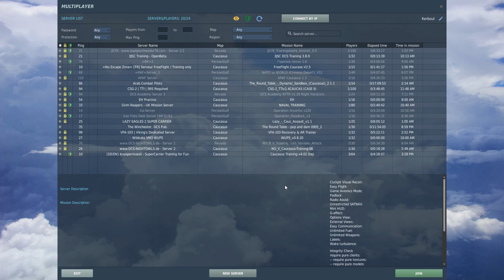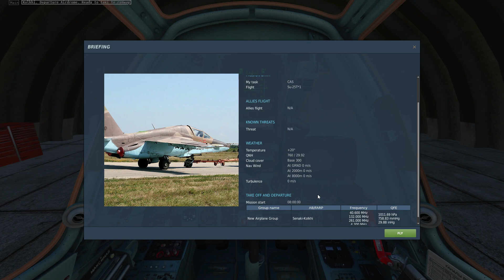Décoller et Tirer en 6 minutes | Tutos Rapide DCS Su25T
Hey ! Ce tutoriel est destiné aux gens qui viennent de découvrir DCS et qui souhaitent rejoindre rapidement leurs potes sur des serveurs autant privés que publics histoire de se balader un peu et de découvrir l'environnement DCS ^^ (L'objectif n'est pas ici de vous présenter en profondeur les fonctionnalités de votre avion mais plutôt de vous fournir les outils de base pour arriver à jouer avec vous amis)
Si vous jouez déjà souvent à DCS et que vous ne vous considérez pas comme un tout nouveau joueur, je ne pense pas que cette vidéo vous intéressera ^^

Petite rectification : On ne peut pas full auto avec le canon du Su25T dans son mode de tir par défaut. Il existe un moyen de cycler les modes de tir (full auto, rafale, etc). Je vous laisse le découvrir !

Timestamps :
0:00 - Introduction
0:16 - Apercu rapide de l'interface
0:48 - Spawn et Démarrage du 25T
2:09 - Apercu rapide de la vue F1/F2
2:27 - Roulage
3:28 - Décollage
3:46 - le HUD
4:00 - Décollage (suite)
4:19 - Décollage (Plus safe)
4:46 - En Vol
5:02 - Le Canon
5:23 - Astuces complémentaires
6:00 - Conclusion